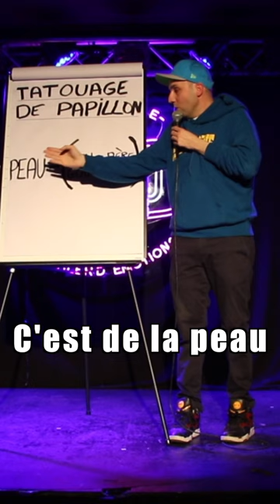Tatouage de Papillon 🦋